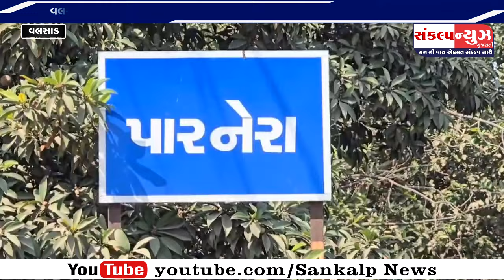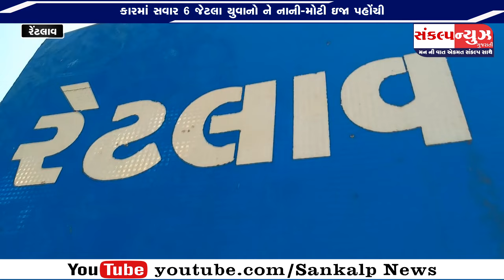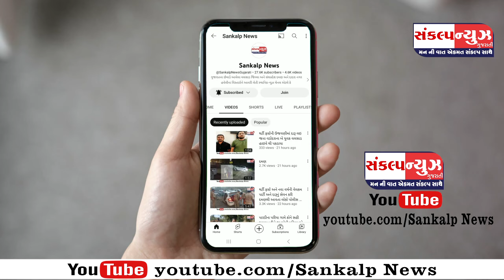SANKALP NEWS 05 FEBRUARY 2024